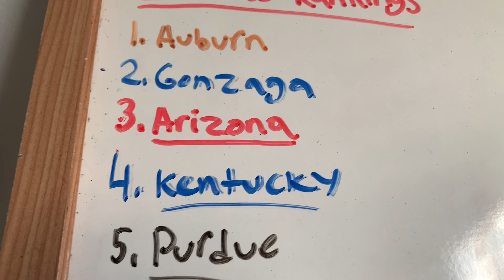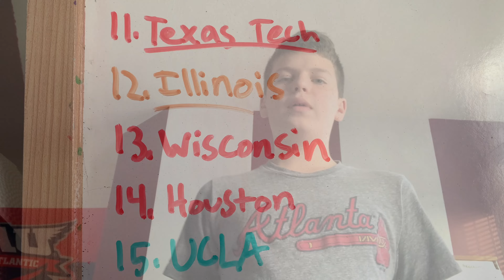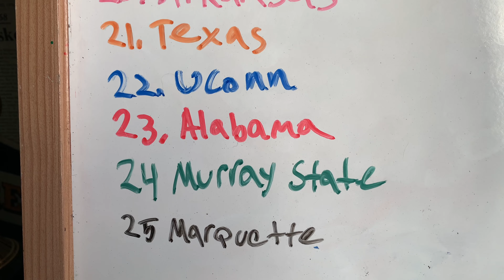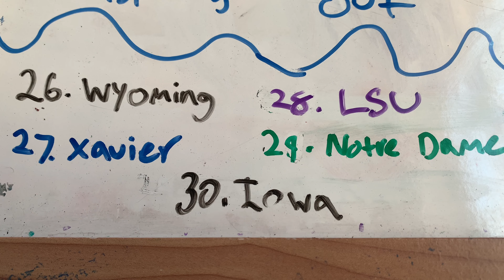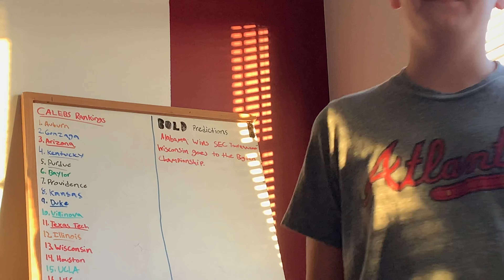Caleb’s Rankings First Episode